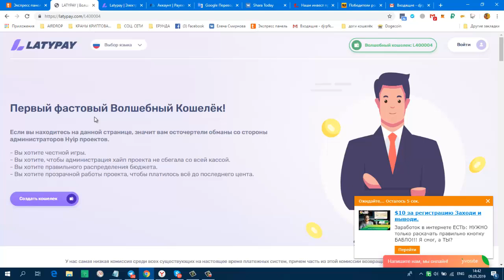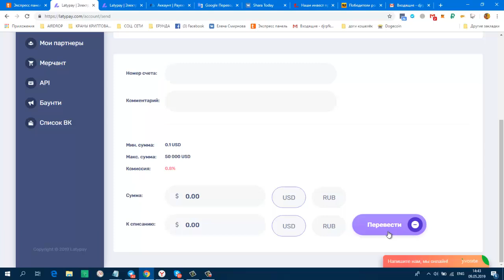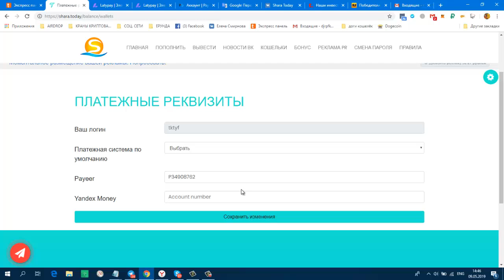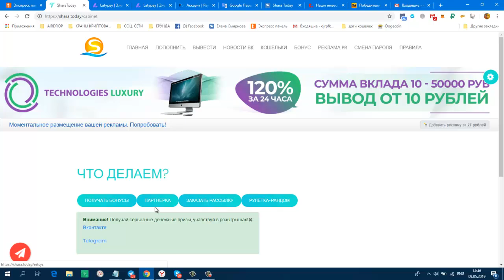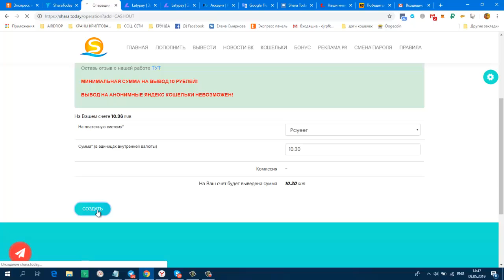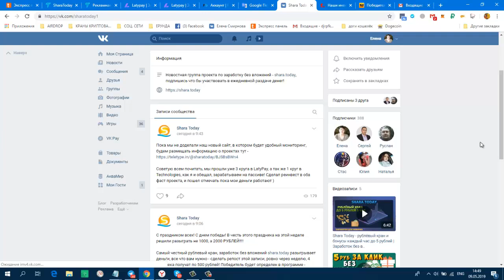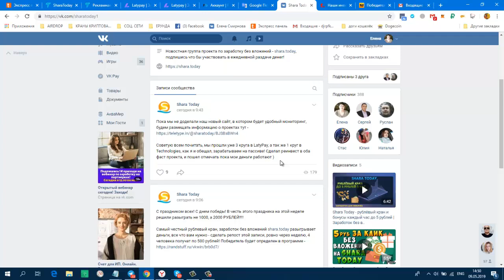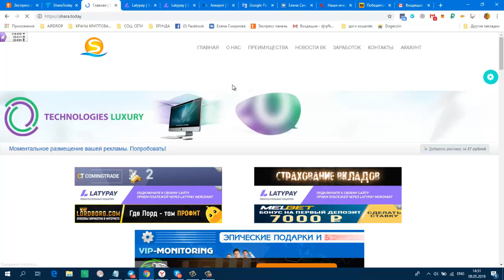СУПЕР ПРОЕКТ БЕЗ ВЛОЖЕНИЙ Shara Today Как Всегда на Высоте! ПЛАТИТ!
Дата операции: 06 Май 2019 21:13
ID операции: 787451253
Тип операции: перевод
Статус: выполнен
Сумма получения: 59.43
Комментарий: Auto